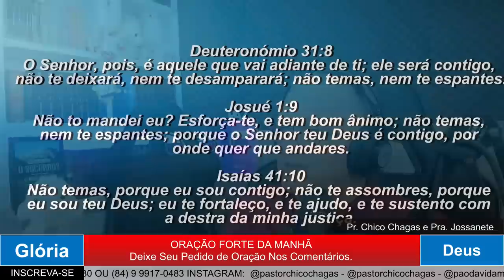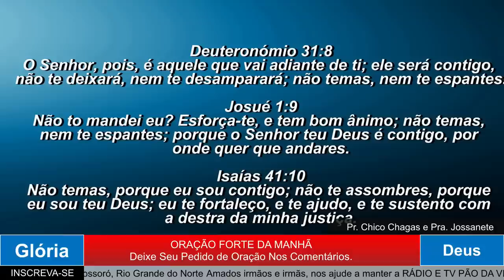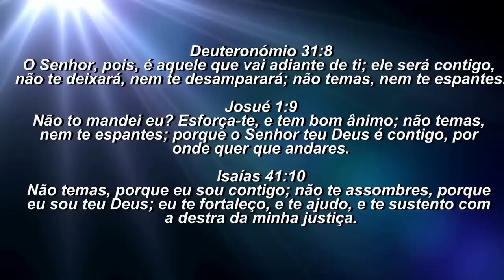ORAÇÃO DA MANHÃ - APRENDA A OUVIR A VOZ DE DEUS - 28 julho 2022